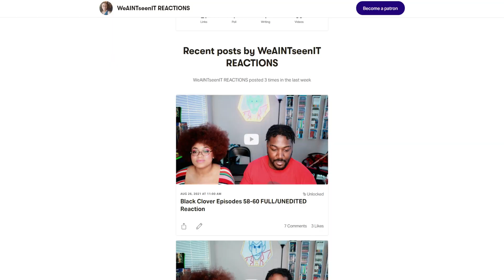This Looks Sick! | D. Gray-Man All Op Openings 1-5 Reaction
D. Gray-Man All Openings Reaction. Fulfilling a Tier 3 Patron request and reacting to all the openings for D. Gray-Man which includes a reaction to D. Gray-Man Hallow!

0:00 Intro
2:32 Reaction
9:57 Thoughts